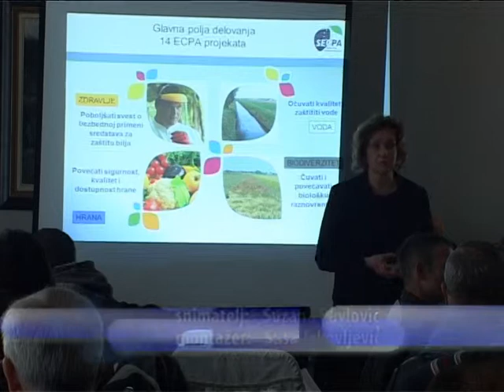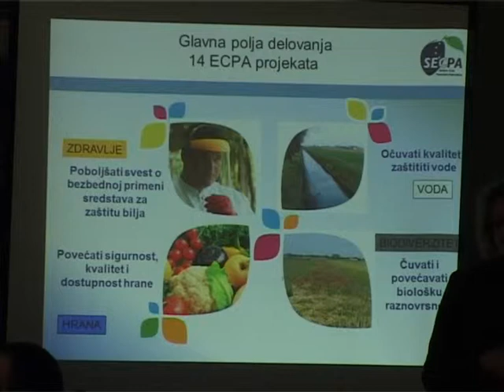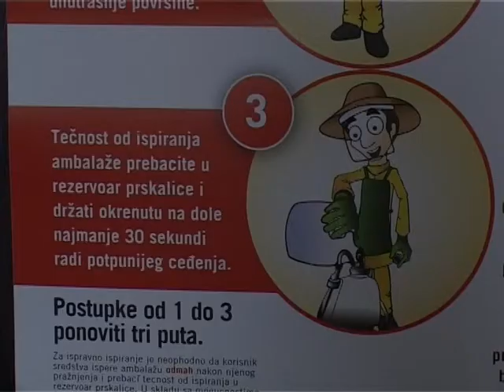Ambalazni otpad seminar